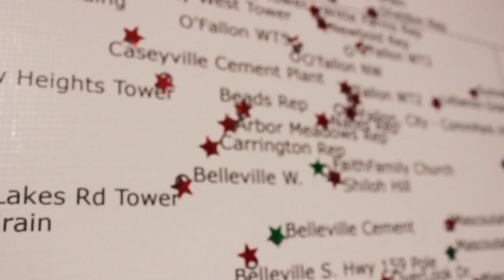Undercover Director: Wisper ISP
Since 2003, Wisper has excelled in providing affordable wireless internet along with a personable and friendly service.  In order to maintain this service a wide variety of help is needed from the Wisper employees.  Today, Dawn decided to see which spot was best suited for her at Wisper.